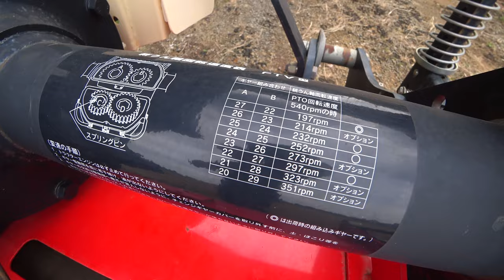【会社員実家農業手伝う】2021How to adjust the gears of Kobashi Earth Rotary 240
関連動画
4隅の残耕を抑えるトラクター耕耘方法?美しい田んぼ or 畑を作る?